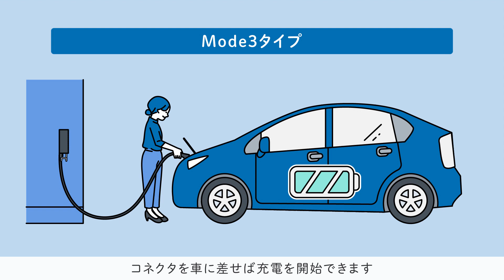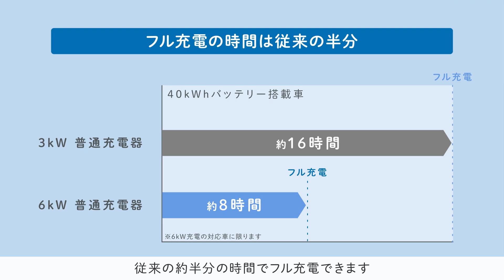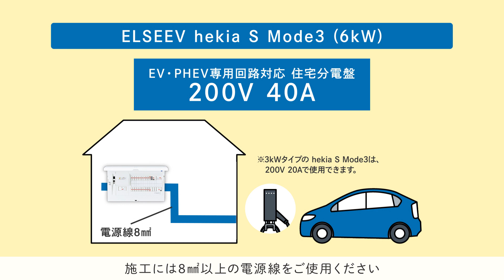ELSEEV hekiaS Mode3のご提案｜Panasonic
電気自動車の需要は、いよいよ高まりつつあるといえます。
これからの時代にどのような電気自動車用充電器を設置すればよいか、お悩みではないでしょうか？
そんな皆さまにパナソニック ELSEEV hekia S Mode3（エルシーヴ ヘキア エス モード３）をご紹介します。
充電出力によって3kWと6kWの２タイプをご用意しています。

［EV・PHEV充電用］充電器　ELSEEV hekia S Mode3